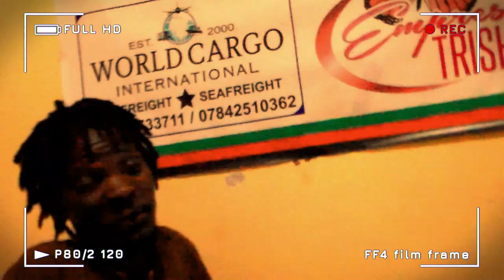Chesto Blaster The journey ep1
Twitter|Instagram|Facebook|Youtube @ Solid Records Zimbabwe